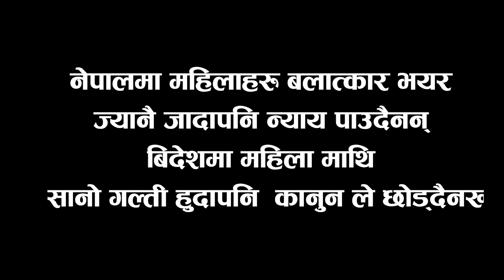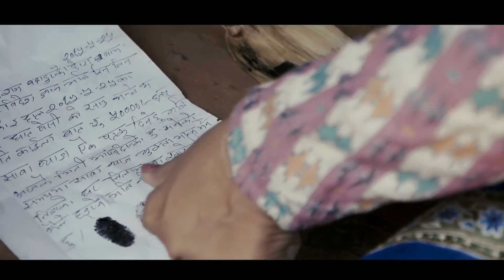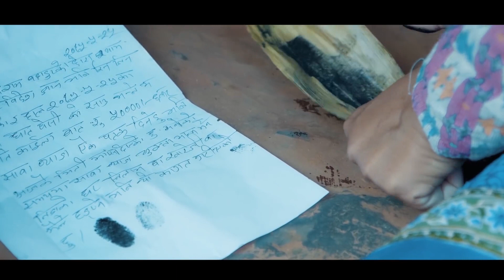बिष्णु खत्रीको मन छुने गीत यो गीत सुनेर धेरै मान्छे रोय || New Dashian song 2020 || Dilip Regmi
Jhajhalko Digital Presents

Song:-  Pardeshko Kanun
Vocal:- Bishnu Khatri
Lyrics:- Dilip Regmi
Audio/video:- Jhajhalko Digital  Pvt. Ltd.
Director:- Dilip Regmi
Cinematographer:- Marbhumi Narayan
Editor:- Ramesh Rasaili
Artists:- Dilip Regmi
Post Production:- Jhajhalko Digital  Pvt. Ltd. 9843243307

All the Audio and Video rights of this Music Video is owned only by

Jhajhalko Digital  Pvt. Ltd.